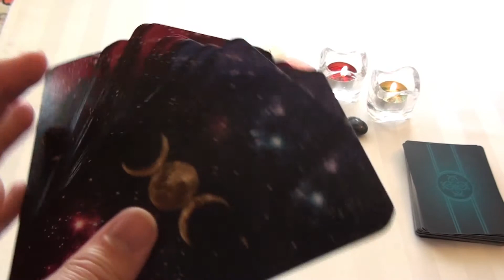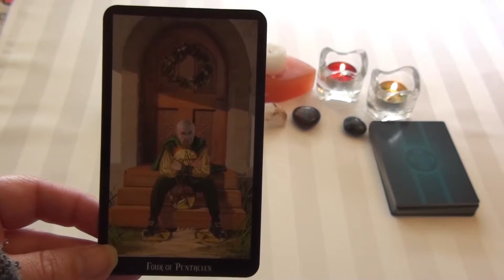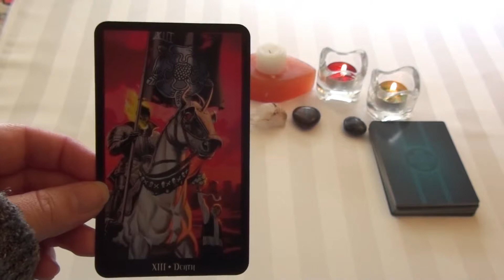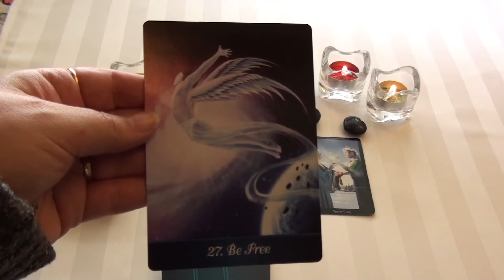Summer Solstice Abundance Sagittarius Reading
Abundance Reading for Sagittarius

The Oracle Deck:
Angel Inspiration Deck